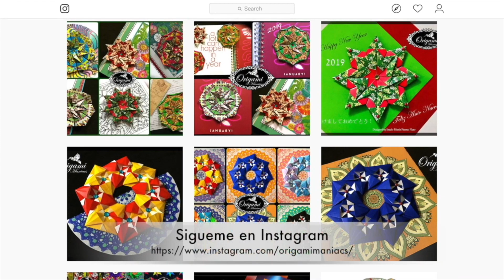Origami Maniacs 470: Star Flower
In this video tutorial, you will learn how to fold this beautiful Star Flower designed by Noriko Sumida. It will be what you want it to be….a flower or a star… A beautiful model with different possibilities... I hope you like the video. If you fold them, please share it with me tagging origamimaniacs in Instagram and Facebook. I would love to see your work.